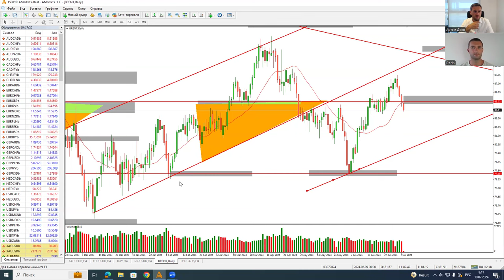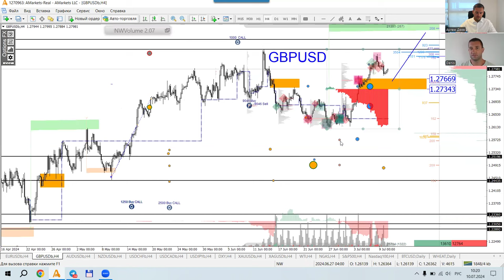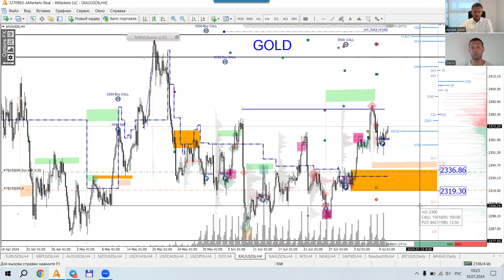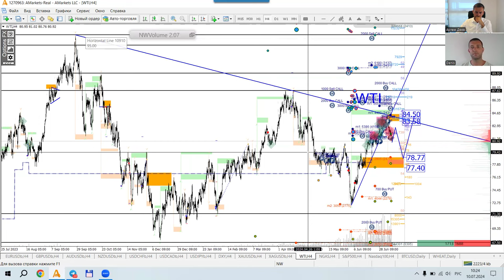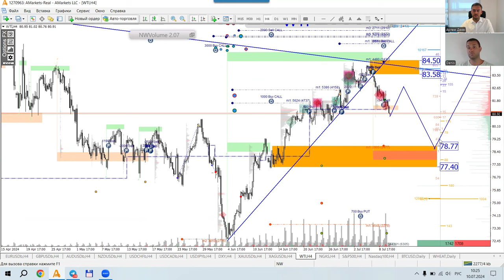Артем Деев vs Денис Ковач: торговые идеи по GBP/USD, DXY, Oil и XAU/USD | AMarkets